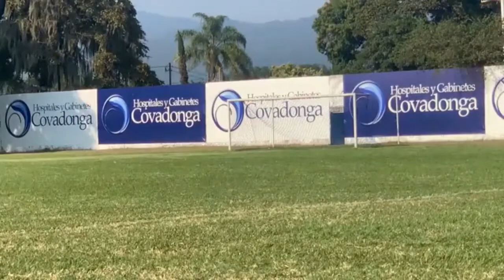Caballeros Vs Sultanes